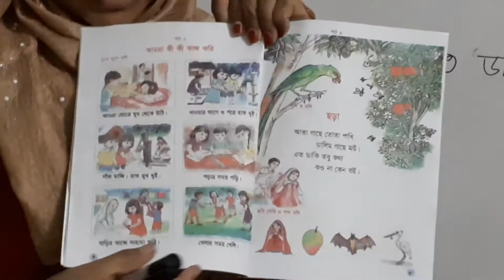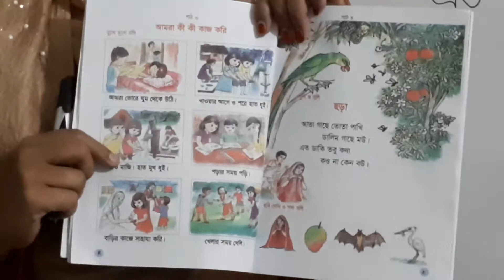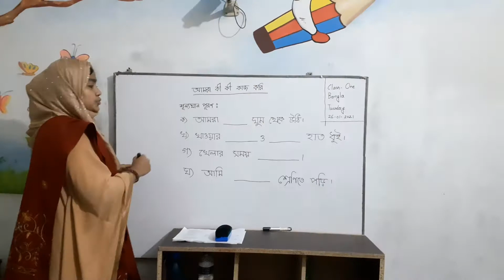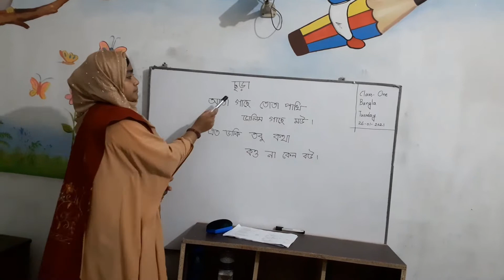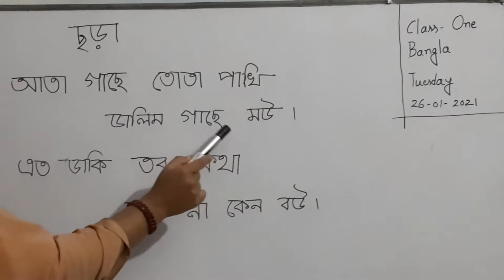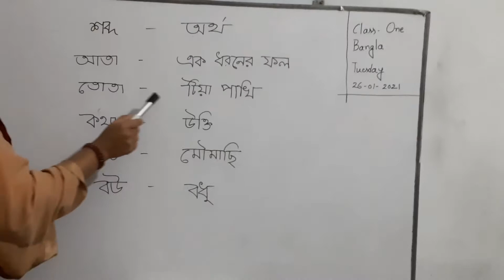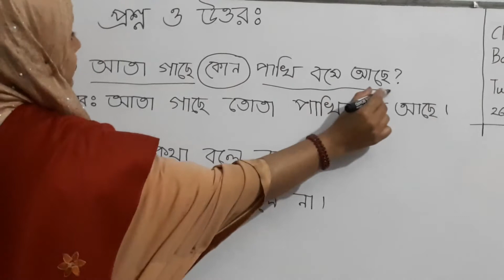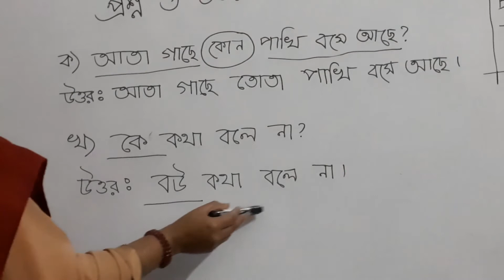One and Standard One Bangla 01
In this video you will learn Bangla (Standard One and One in BD).